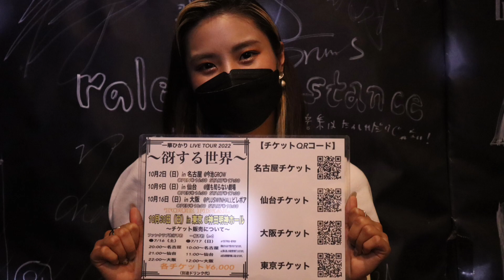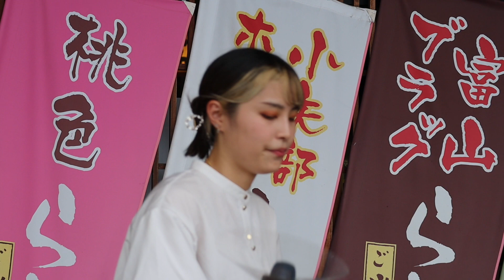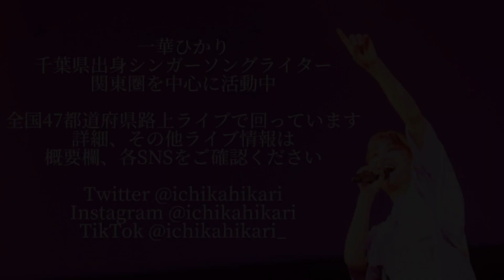また会う日まで/一華ひかり(オリジナル)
2022年9月18日(日)に一華ひかりさん(@ichikahikari )が行われた富山路上ライブ(道の駅万葉の里)でのオリジナル曲「また会う日まで」です。

🎤ライブ情報🎤

〜谺する世界〜

10/2(日) 名古屋 @今池GROW
OPEN 16:30  START 17:30

10/9(日) 仙台 @誰も知らない劇場
OPEN 16:30  START 17:30

10/16(日) 大阪 @PLUSWINHALLビレボア
OPEN 18:00  START 18:30

TOUR FINAL
10/30(日) 東京 @神田明神ホール
OPEN 16:00  START 17:00

各 ¥6,000+ドリンク代

🟣 井手綾香 presents「stepping stones」

9月27日(火)
OPEN 18:30／START 19:00
@unravel tokyo
🎟前売 ¥3500+1drink
※購入上限1人2枚まで
🎟当日 ¥4000+1drink
🎟配信 ¥2000
※2週間アーカイブ付

9月30日(金) START 20:00
@MOTCHAN NO HEYA YouTube

🎟無料!

🟣 LIVING LIVE
Hikari Ichika・Kazunari Iwasa・TOMI「NEW」

10月7日(金) START 19:00
※一華ひかりは20時~出演予定
@eplus LIVING ROOM CAFE & DINING
※物販はスタッフが対応します

🟣一華ひかり2度目のホールワンマンライブ

〜響き〜
2022年10月30日(日)
開場 16:00  開演 17:00
🎟一般指定席 ¥6000+1D¥500

🟣一華ひかり錬磨修行の旅(路上ライブ)日程

9/25(日) WHO's FOODS FES.2022(大阪府)
　　　　14:00~14:30
               無料ライブ！
9/26(月) 神戸三宮駅 (兵庫県)18:00〜
10/3(月) 草津駅(滋賀県) 18:00〜
10/4(火) 近鉄四日市駅(三重県) 18:00〜
10/5(水) 奈良駅 18:00〜
11/6(日) 鳥取駅 12:00〜
              岡山駅 17:30〜
11/7(月) 広島駅 17:00〜
11/8(火) 下関駅(山口県) 17:00〜
11/9(水) 松江駅(島根県) 16:00〜アンプなし
11/13(日) 沖縄県 国際通り周辺 16:00〜

※天候の関係で中止となる場合があります。

🟣ミニアルバム「LIFE」発売中！

全国47都道府県を回る錬磨修行の旅をしています。(2022年9月19日現在、32/47)

🎧サブスク
1stアルバム SOU